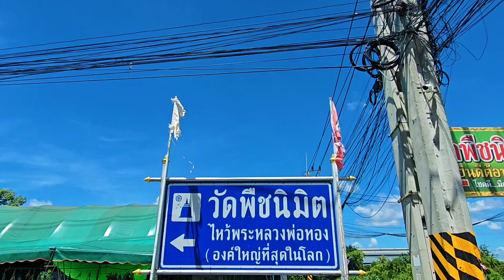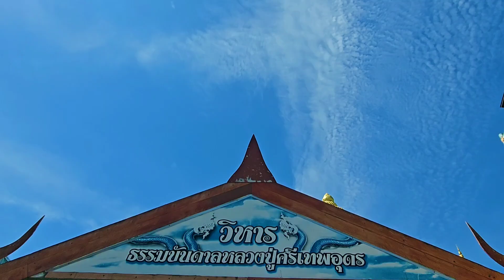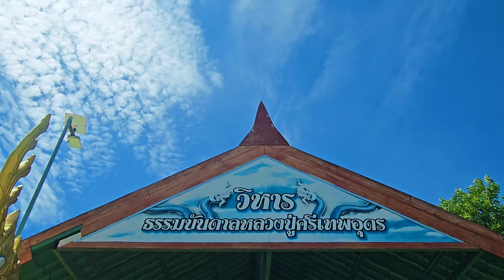วัดพืชนิมิต หลวงพ่อทอง Phuet Nimit temple 普尼米寺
วัดพืชนิมิต เป็นวัดราษฎร์สังกัดคณะสงฆ์ฝ่ายมหานิกาย ตั้งอยู่ในตำบลคลองหนึ่ง อำเภอคลองหลวง จังหวัดปทุมธานี

วัดพืชนิมิตสร้างเมื่อ พ.ศ. 2468 โดยพระฤทธิ์รณไชย เป็นผู้ถวายที่ดินและดำเนินการสร้างวัด ชาวบ้านจึงเรียกว่า วัดพระฤทธิ์ แต่ท่านถึงแก่กรรมก่อนที่วัดสร้างแล้วเสร็จ น้องชายของท่านสร้างต่อยังไม่เรียบร้อย ชาวบ้านอันมีนายต่อ นายหอม นายกล่อม นายเชย นายสุน และร้อยตำรวจตรีพิณ ได้ร่วมกันสร้างวัดต่อ วัดพืชนิมิตได้รับพระราชทานวิสุงคามสีมาเมื่อวันที่ 24 สิงหาคม พ.ศ. 2485 เขตวิสุงคามสีมากว้าง 24 เมตร ยาว 30 เมตร ด้านการศึกษา ทางวัดได้เปิดสอนพระปริยัติธรรมเริ่มมาตั้งแต่ พ.ศ. 2493

อาคารเสนาสนะที่สำคัญ ได้แก่ อุโบสถ กว้าง 9 เมตร ยาว 15 เมตร สร้างเมื่อ พ.ศ. 2517 กุฏิสงฆ์ 3 หลัง วิหาร 1 หลัง หอสวดมนต์ 1 หลัง ศาลาการเปรียญประยุกต์ 2 ชั้น 1 หลัง หอระฆัง 1 หลัง ศาลาบำเพ็ญกุศล 1 หลัง ศาลาท่าน้ำ 1 หลัง ปูชนียวัตถุภายในวัดที่สำคัญคือ พระบรมสารีริกธาตุ พระประธานในอุโบสถจำลองมาจากวิหารพระมงคลบพิตร จังหวัดพระนครศรีอยุธยา และพระพุทธรูปนั่งขัดสมาธิปางอุ้มบาตรศิลปะอยุธยาและเก้าอี้ลายคราม

ขอบพระคุณที่มา : วิกิพีเดีย

ที่อยู่ : ซอย เชียงรากน้อย 19 ตำบล คลองหนึ่ง อำเภอคลองหลวง ปทุมธานี 12120
โลเคชั่น : วัดพืชนิมิต